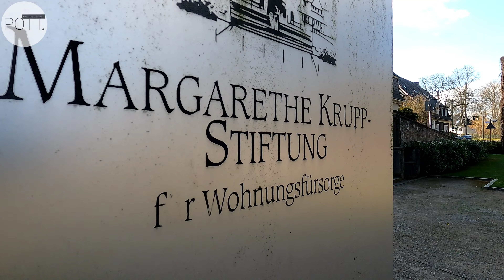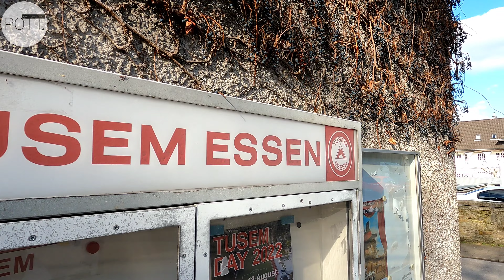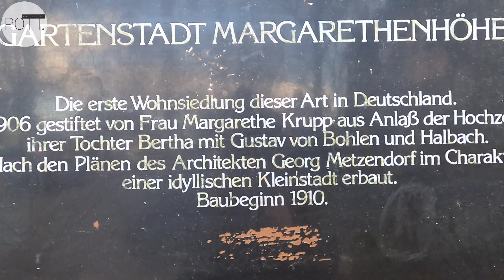Essen Margarethenhöhe | Gartenstadt im Großstadtkern | POTT.einander unterwegs... | Essen historisch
D I E  M A G G I H Ö H E

📌 Schönste GARTENSTADT im Herzen des Ruhrgebiets❗️

ℹ️ Das PITTORESKE Dorf mitten in der Stadt.
Ein PARADEBEISPIEL Krupp'schen Wohnungsbaus Dank ihrer Stifterin MARGARETHE KRUPP.

➡️ Leben im GRÜNEN mit GÄRTEN zur Selbstversorgung. Ähnlich, aber EINZIGARTIG: Revolutionärer Baustil und MODERNE Einrichtung.

↪️ Damals wie heute:
LEBENSQUALITÄT pur! - Und das versprechen sogar die STRAßENNAMEN.

⏩ POTT.einander ⏪

☑ TRALLAFITTIBLOG RUHRGEBIET.

Aus'm Ruhrgebiet,

für's Revier!

KOMMA BEI !!!

POTT.einander's POTT.shop!
TrallafittiBLOG FANartikel.

Liebe POTT.freunde!

📍 POTT.einander

Aus'm Ruhrgebiet,

für's Revier!